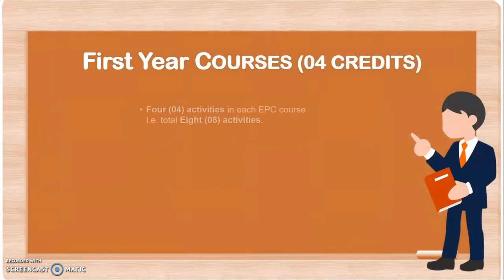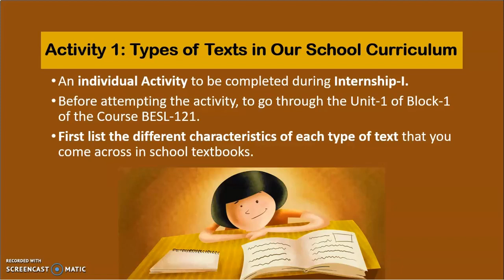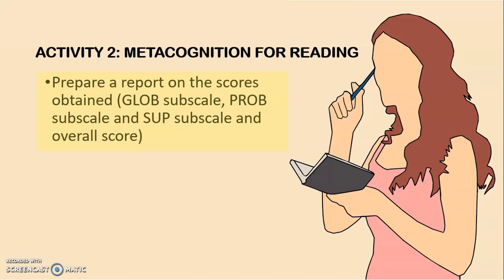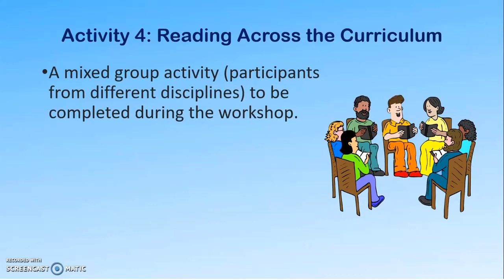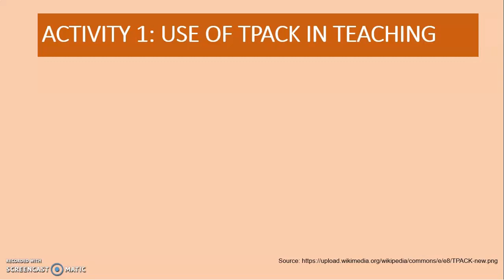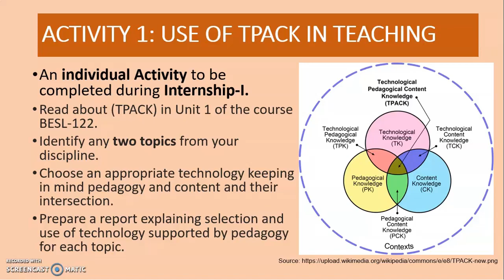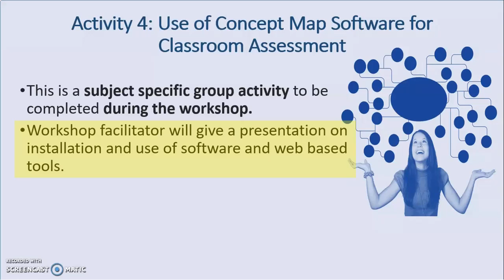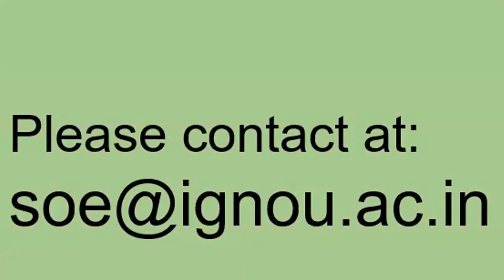EPC Courses B.Ed. I Year of IGNOU (Hindi)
This video explains the activities to be conduced by B.Ed. First Year learners in two EPC courses.